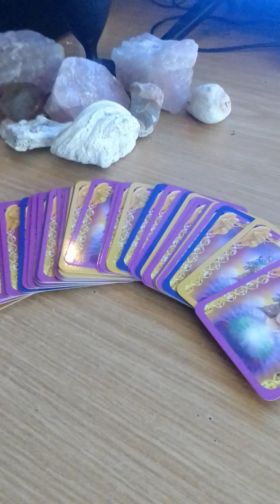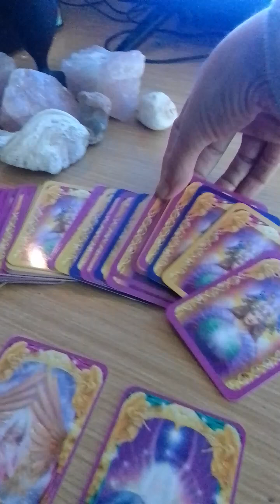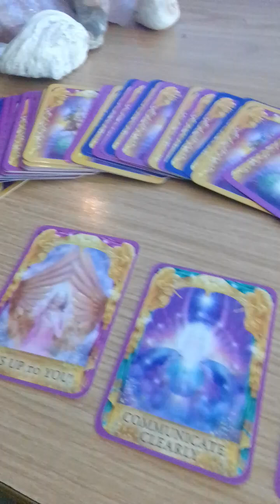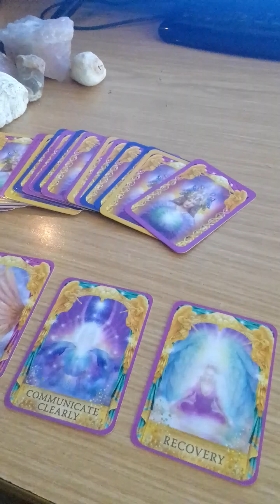It's totally up to you.😇🌈 Timeless Reading. 😇🌈tarot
Welcome chosen ones 🌹🌹This is a timeless short reading that will give you guidance and advice on this current moment in time..

💫💖🌲It is not wrong to use oracle cards to connect with your ancestors, guides and Angels. They are there to help, but cannot intervene if not asked to.

🌈🐬💫Angel Cards